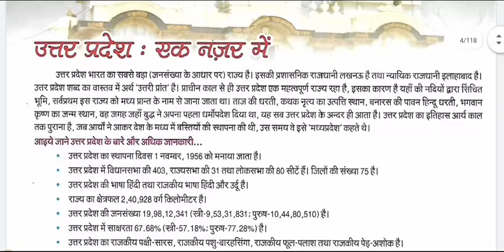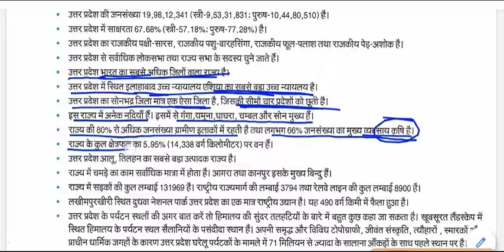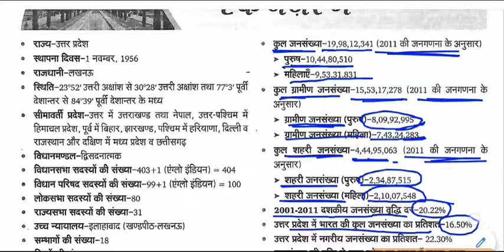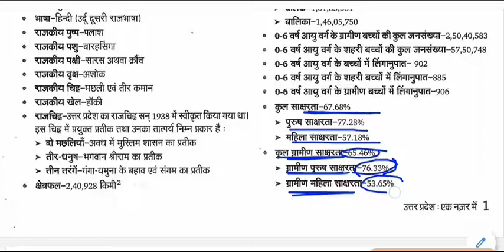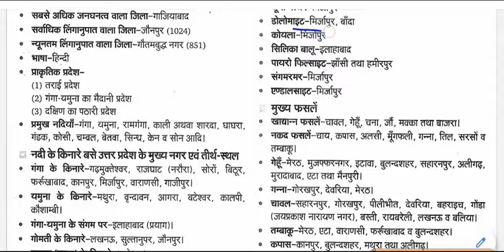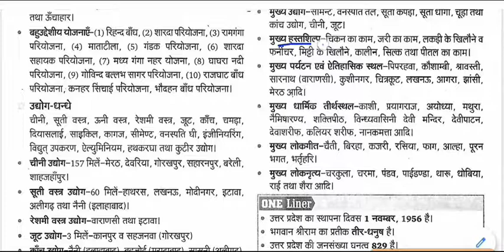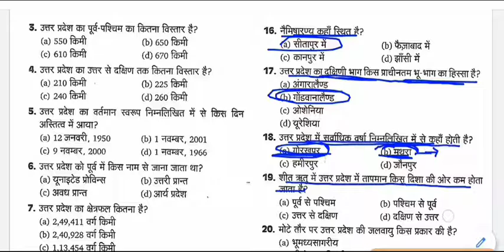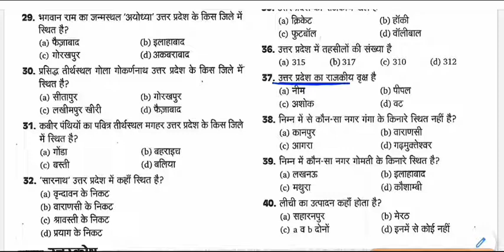उत्तर प्रदेश सामान्य ज्ञान - सामान्य परिचय